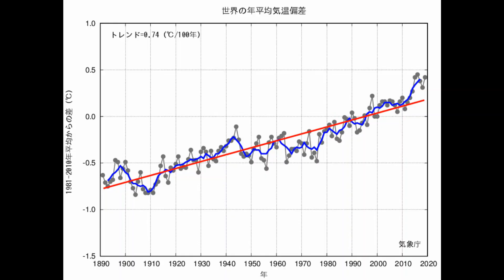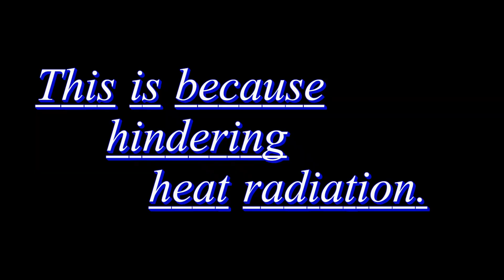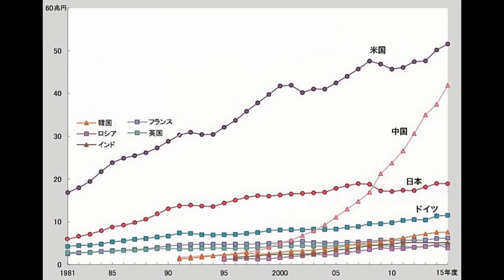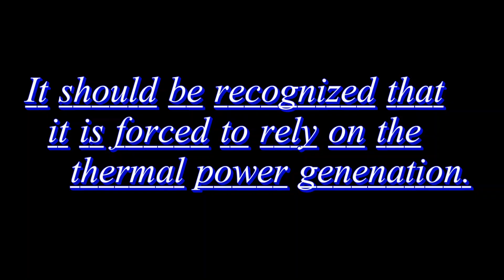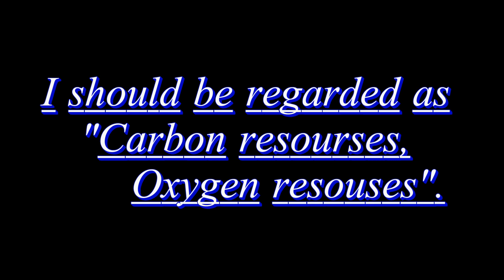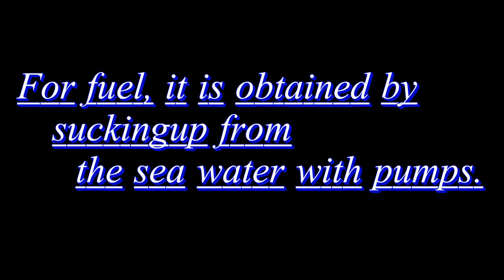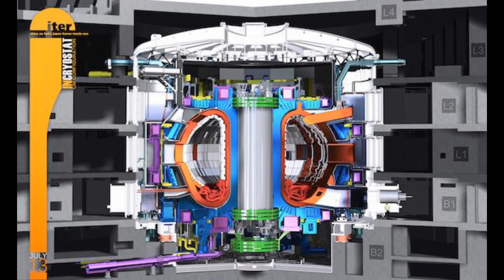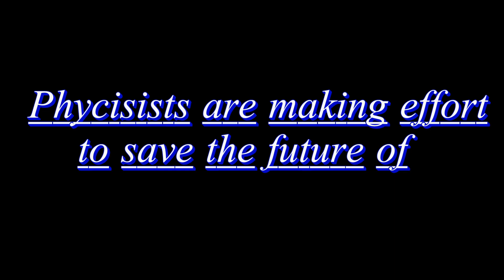" A Study of Carbon Resources"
I will publish " A Study of Carbon Resources"